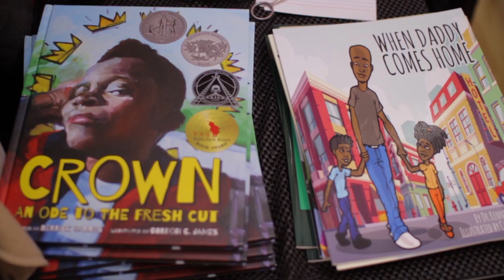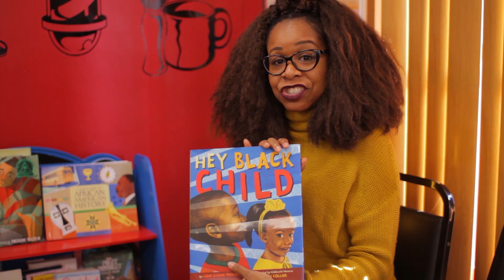Razor Sharp Reader @Kinetic Kutz